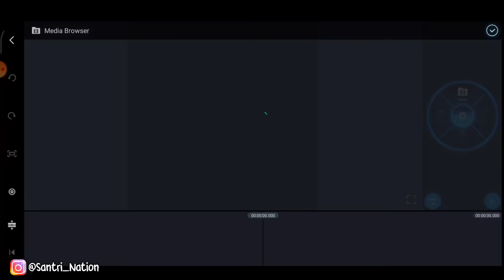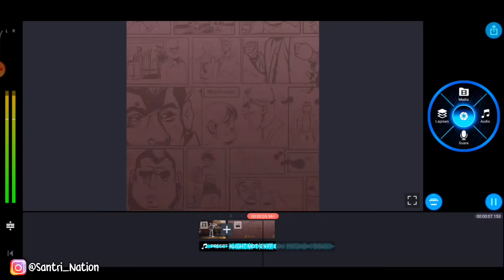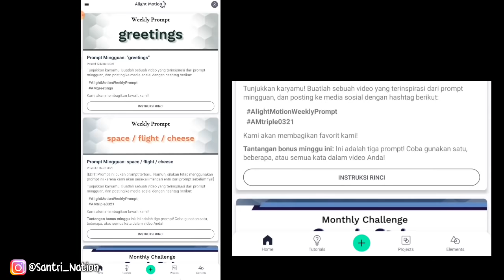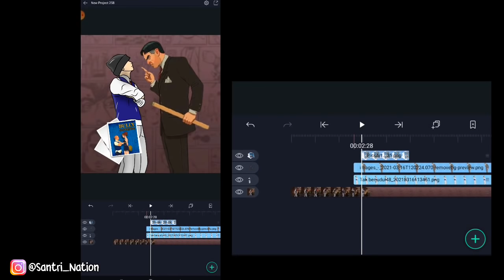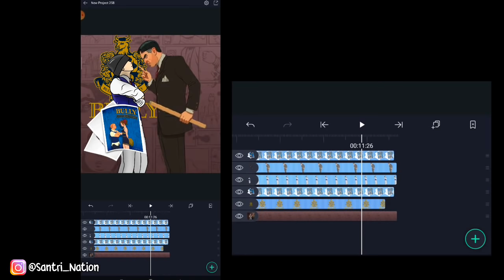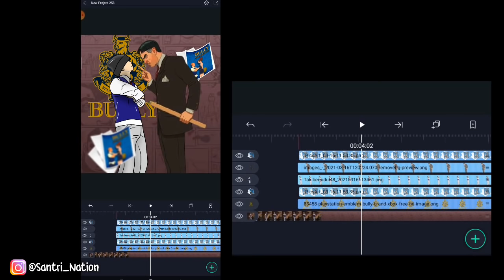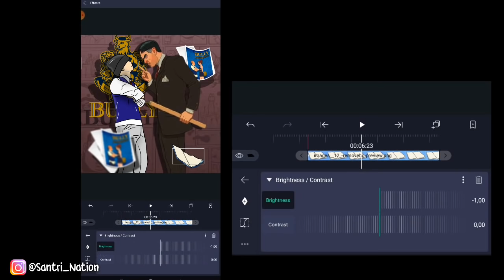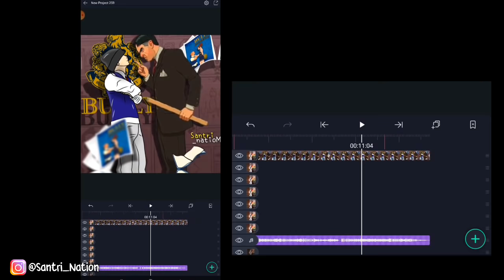TUTORIAL BERUBAH JADI KARTUN GAME PS VIRAL TIK TOK🌿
LINK BUAT UNDUH VIDEO

📲 : iPhone...

 original :
remix.    :